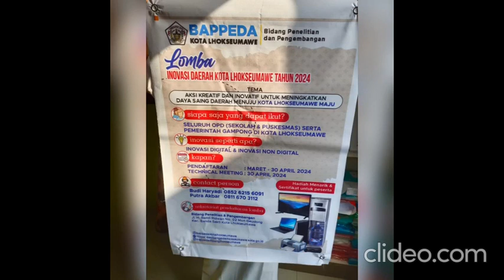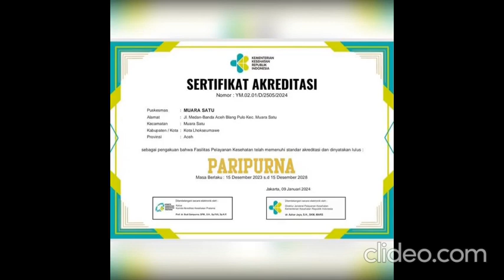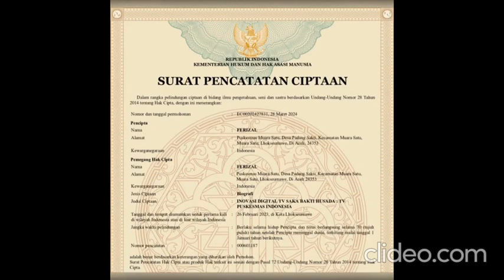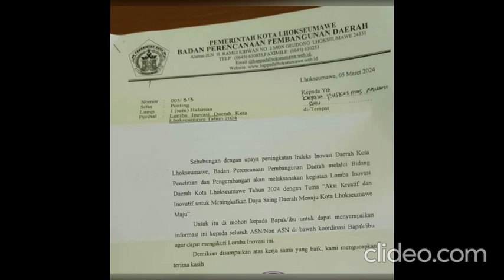Upaya Promosi Kesehatan ( Promkes ) Digital Untuk Mendukung Penjaringan Kesehatan Anak Sekolah (UKS)